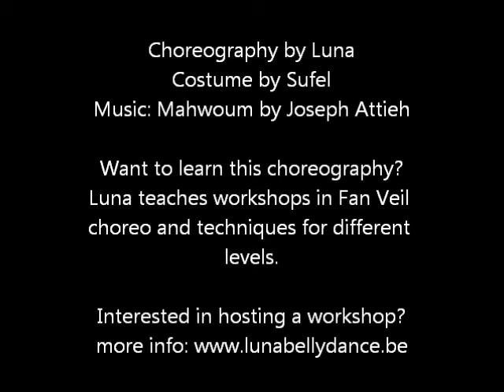Romantic Belly Dance with Fan veil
Performance dd 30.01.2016, at Folklorient show organised by Raniah (BE) in cooperation with Bondok.